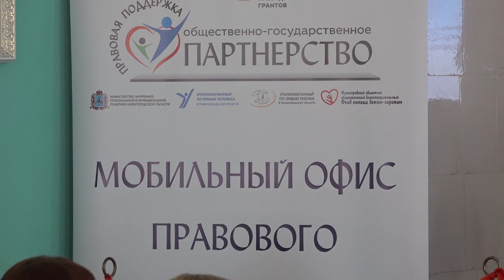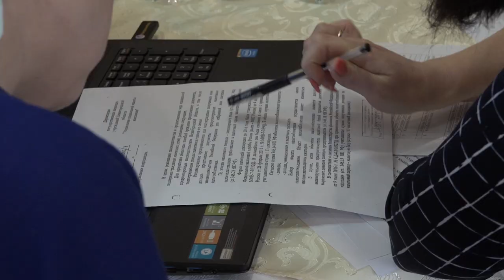Мобильный офис в действии